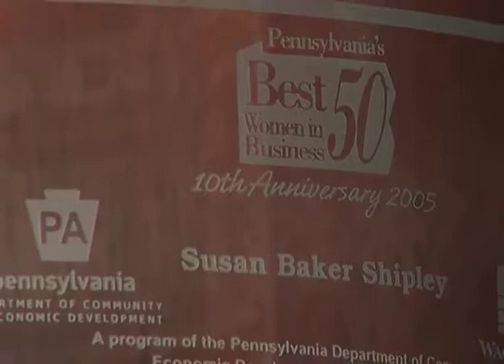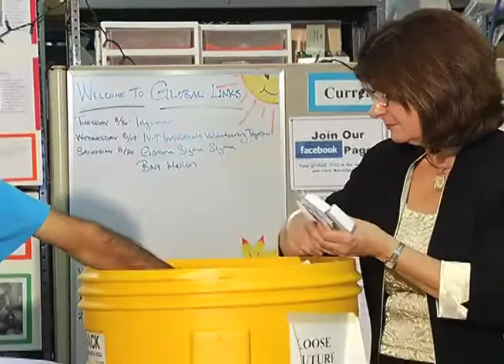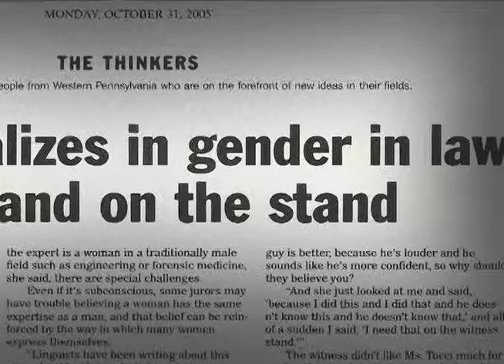Meet the ATHENA Award Finalists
Six women of 33 nominees were selected as finalists for the 2011 Greater Pittsburgh ATHENA Award. They are Susan Baker Shipley, Kathleen Hower, Sister Fidelis McDonough, Brenda Tate, Kim Tillotson Fleming and MJ Tocci. Watch the video to learn how each of these amazing women have made a difference in the lives of others.